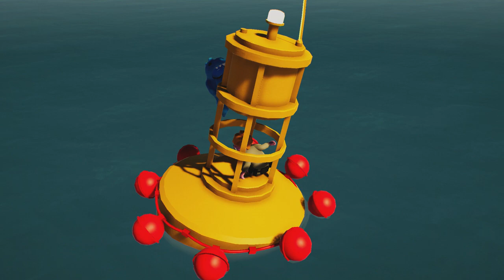GANG BEASTS - You're Under Arrest for Playing on the Train Tracks [Melee] - Xbox One Gameplay